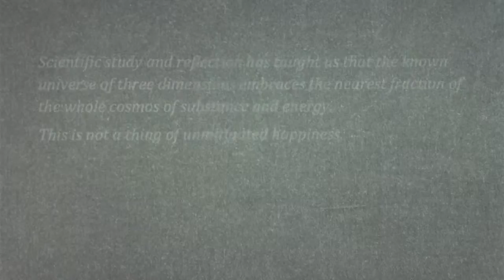Siobhan McGibbon: excerpt from The Xenothorpian Mythos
Excerpt from The Xenothorpian Mythos
Hand drawn animation
Duration: 3:42